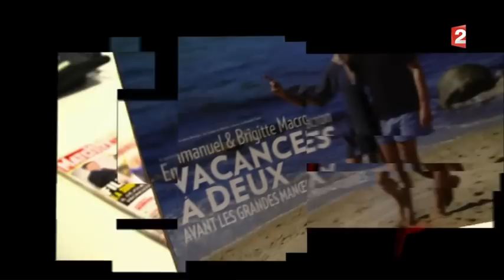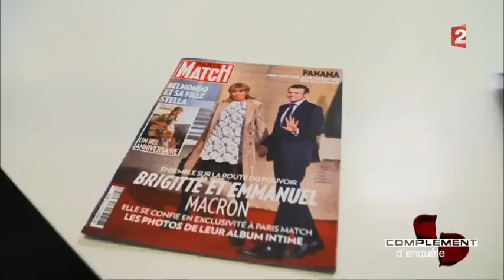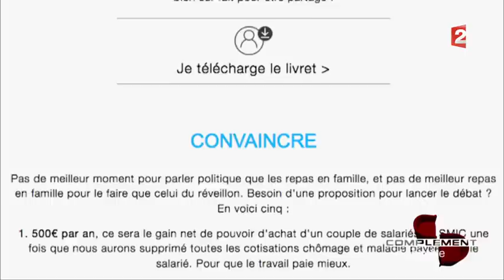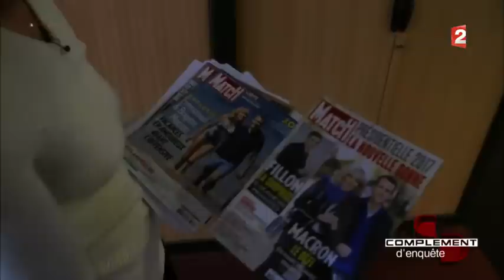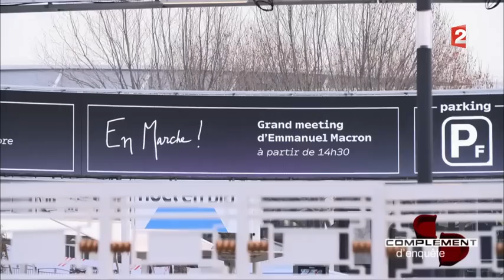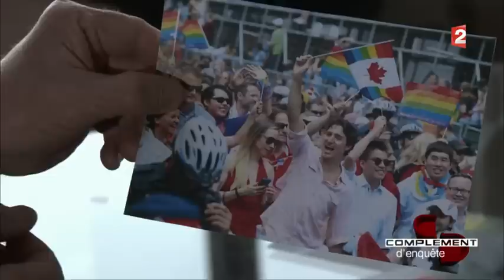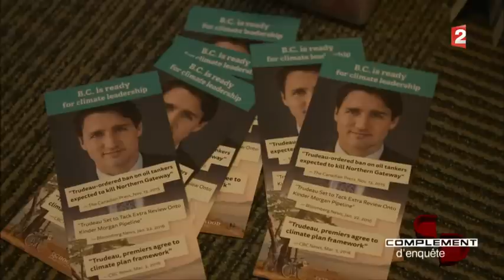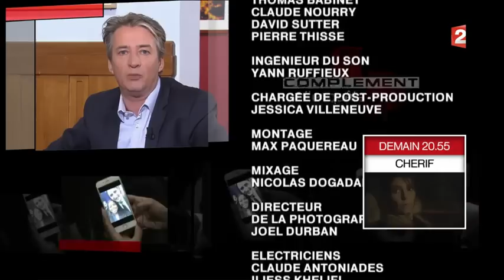Complément d'enquête. « Macron, Trudeau : jeunes loups et vieilles recettes ? » du 5 janvier 2017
Complément d'enquête. « Macron, Trudeau : jeunes loups et vieilles recettes ? » le 05/01/17 (France 2).

En ce début d'année, il grimpe toujours plus haut dans les sondages. Quasi-inconnu il y a deux ans et demi et aujourd'hui, à 40 ans à peine, troisième homme dans la course à la présidentielle... Comment marche la machine Macron ? "Complément d'enquête" a suivi le candidat à Paris, Lille et jusqu'à New York. Le magazine fait aussi le portrait d'un autre beau gosse pressé, le Premier ministre canadien adepte des coups de com', Justin Trudeau.

"Complément d'enquête" le 5 janvier 2017 sur ces jeunes loups… aux vieilles recettes ?

Au sommaire le 5 janvier :
- Les secrets de la machine Macron
Il est l'un des candidats les plus en vue. D’après un sondage Odoxa pour franceinfo révélé le 23 décembre, 55% des Français estiment que cet ancien ministre de l'Economie de François Hollande ferait un meilleur président que François Fillon. La "bombe" ou la "fusée" Macron, inconnu du grand public il y a deux ans à peine, peut-elle faire exploser le scénario qui avait été plus ou moins écrit pour 2017 ?
Emmanuel Macron a accepté d’être suivi par les équipes de "Complément d’enquête". De la banlieue de Lille à New York, en passant par son QG parisien, son état-major lève un coin du voile sur l’équipe du benjamin des candidats : image publique, réseau de soutien, élaboration du programme politique, financement de campagne, rien ne doit être laissé au hasard.
Une enquête de Baptiste des Monstiers, Virginie Letendre et Guillaume Marque.
Invité : Bruno Jeudy, chef du service politique de Paris Match.

- Trudeau : le candidat était trop beau
Qu'y a-t-il derrière la com’ ? Enquête au Canada auprès d'un Premier ministre élu en 2015 après une campagne éclair et qui bat des records de popularité. Le style "cool" et décontracté de ce "chouchou du web" séduit le monde entier.
Mais un an après son arrivée au pouvoir, Justin Trudeau connaît ses premiers revers : il ne tiendrait pas toutes ses promesses de campagne…
Un portrait d'Irène Bénéfice, Mathieu Dreujou et Vincent Gobert.
Invitée : Anne Hommel, spécialiste de communication politique.

La rédaction de "Complément d'enquête" vous invite à commenter l'émission sur sa page Facebook ou sur Twitter avec le hashtag

Le magazine est disponible en direct vidéo ou en replay après sa diffusion pour voir et revoir les précédentes émissions à volonté